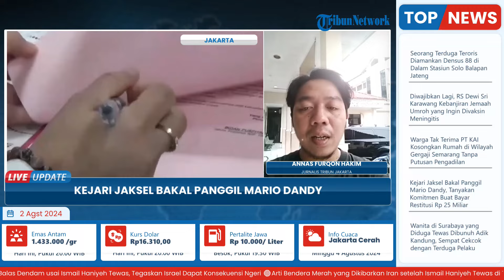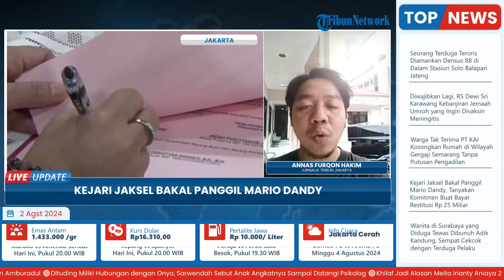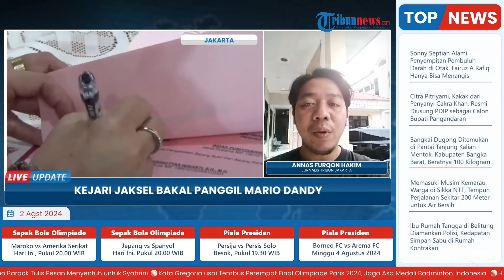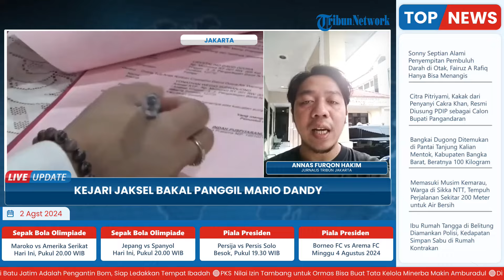David Ozora Tagih Janji Mario Dandy Lunasi Pembayaran Restitusi Rp 25 M, Ini Langkah Kejari Jaksel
Laporan wartawan Tribun Jakarta - Annas Furqon Hakim
TRIBUN-VIDEO.COM- Kejaksaan Negeri (Kejari) Jakarta Selatan akan memanggil Mario Dandy Satriyo, terpidana kasus penganiayaan berat berencana terhadap David Ozora.

Pemanggilan itu bertujuan untuk memastikan komitmen Mario Dandy terkait pembayaran restitusi kepada David.

Hal itu disampaikan ayah David Ozora, Jonathan Latumahina, di Kejari Jakarta Selatan, Kamis (1/8/2024).
Program: Live Update
Host: Adila Ulfa Muna Risna
Editor Video: Latif Ghufron Aula